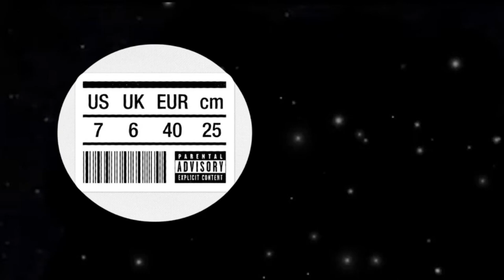Always has been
Wait it's always been Drake Push Ups?